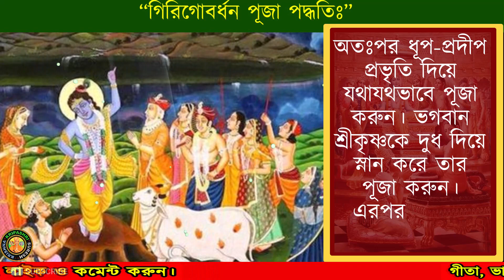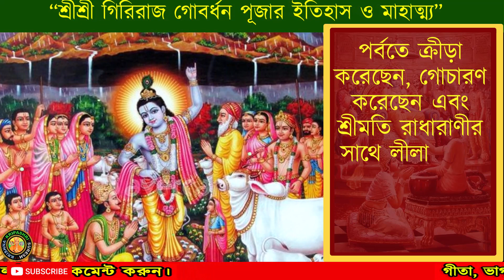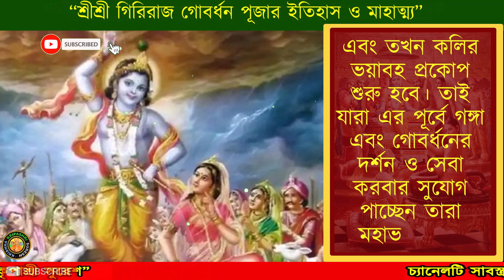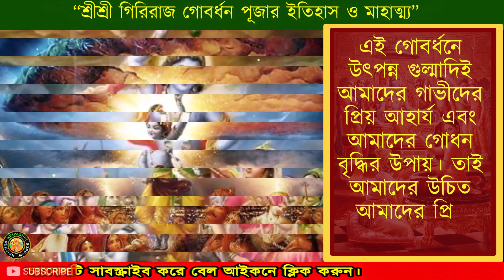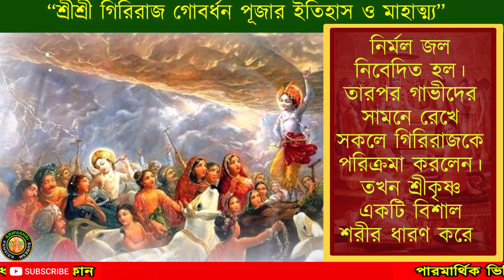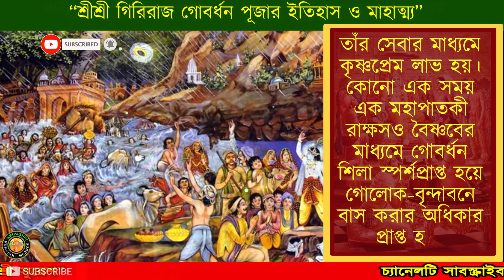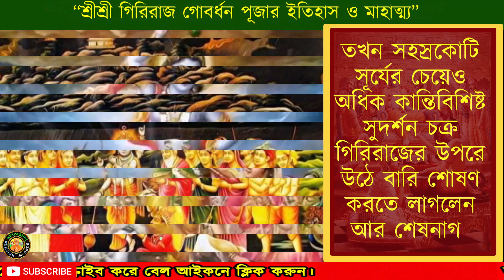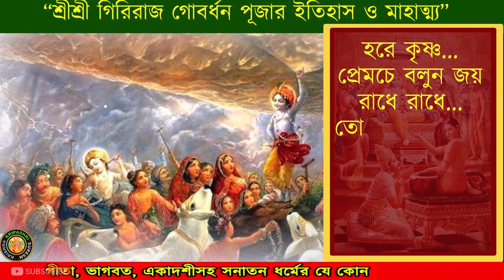গোবর্ধন পূজা ২০২৩ ❗ Govardhan Puja Mahatmya 2023 with Date and Time ❗ Annakut Puja Utsab 2023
গোবর্ধন পূজা ২০২৩ ❗ Govardhan Puja Mahatmya 2023 with Date and Time ❗ Annakut Puja Utsab 2023 @KRISHNAKRIPASHRISURESH
In this video you will get, আজ আপনাদের জন্য এই বিশেষ আয়োজনের আকর্ষণীয় পর্বে রয়েছেঃ গিরিগোবর্ধন পূজা ও অন্নকূট মহোৎসব ২০২৩ কবে?  গিরিগোবর্ধন পূজা ও অন্নকূট মহোৎসবের পদ্ধতি কি? এই উৎসবের  শুভ মুহূর্ত কখন?  এই পূজার গুরুত্ব কি? গোবর্ধন পূজার প্রণাম মন্ত্র কি? গিরিগোবর্ধন পূজা ও অন্নকূট মহোৎসবের কি? ইত্যাদি নানা বিষয় নিয়েই ভিডিওটির পুরো আয়োজন। আশা করছি পুরো আয়োজনে, সাথেই থাকবেন। হরে কৃষ্ণ... প্রেমচে বলুন জয় রাধে রাধে...
~~~ কৃষ্ণ কৃপাশ্রী সুরেশ…
**প্রবক্তা পরিচয়**
কৃষ্ণ কৃপাশ্রী সুরেশ, কেমিক্যাল ইঞ্জিনিয়ার, একজন আধ্যাত্মিক অনুপ্রেরক, শাস্ত্রীয় সিদ্ধান্তের উপস্থাপক, গীতা ও ভাগবত পাঠক, ধর্মীয় সঙ্গীতজ্ঞ, পারমার্থিক পরামর্শক।
**Others Social Media**
বিভিন্ন ধরণের আধ্যাত্মিক প্রশ্ন করার জন্য আমাদেরকে---
Your Query solved-:
govardhan puja 2023,
govardhan puja kab hai,
govardhan puja 2023 date,
goverdhan puja 2023 date and time,
govardhan puja,
govardhan puja 2023 time,
govardhan puja date 2023,
2023 govardhan puja,
annkut puja 2023 date,
govardhan 2023 date and time,
govardhan puja vidhi,
annakut puja 2023,
annakut 2023,
2023 annakut puja,
গোবর্ধন পূজা ২০২৩,
গিরি গোবর্ধন পূজা ২০২৩ সময়,
গোবর্ধন লীলা,
গোবর্ধন পূজা কেন করবেন,
গিরি গোবর্ধন,গোবর্ধন পরিক্রমা,
বাড়িতেকিভাবেগোবর্ধনপূজা২০২৩ করবেন
** গুরুত্বপূর্ণ কিছু ভিডিও **
Chapters:
00:00 – Intro & Contents.
01:25 – গিরিগোবর্ধন পূজা ও অন্নকূট মহোৎসব ২০২৩ কবে?
02:00 – গিরিগোবর্ধন পূজা ও অন্নকূট মহোৎসব ২০২৩ এর শুভ মুহূর্ত কি?
03:50 – গোবর্ধন পূজা পদ্ধতি কি?
04:33 – গোবর্ধন পূজার গুরুত্ব কি?
05:08 – গোবর্ধন প্রণাম মন্ত্র কি?
05:52 – শ্রীশ্রী গিরিরাজ গোবর্ধন পূজার ইতিহাস ও মাহাত্ম্য কি?
20:27 – Finishing.
ekadashi,
various vrat,
gita,
gitapath,
geeta path,
geeta path bangla,
bhagwat path,
kirtan,
bhajan,
maha mantra,
devotional music,
spiritual lectures,
hindu religion,
motivational speech,
iskcon,
hare Krishna,
gitar bani,
durga puja,
radhashtami,
janmastami,
geeta,
Krishnabhabonamrito,
Paratattva,
Gauradesh TV,
Padmamukha Nimai Das,
Mayapur TV,
Nimai Nitai,
Iskcon Desire Tree,
krishna rasamrita,
naru gopal,
shivashambhu,